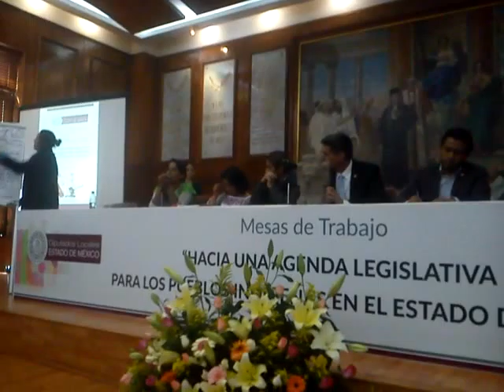PLATAFORMA DE DIALOGO HACIA UNA AGENDA LEGISLATIVA DE LOS PUEBLOS ORIGINARIOS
ESTRELLA LUMINOSA